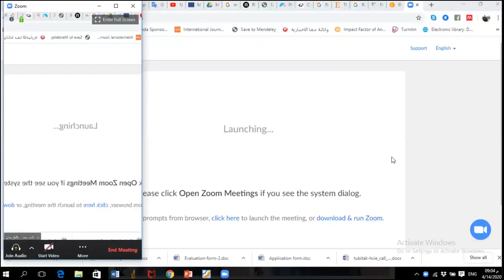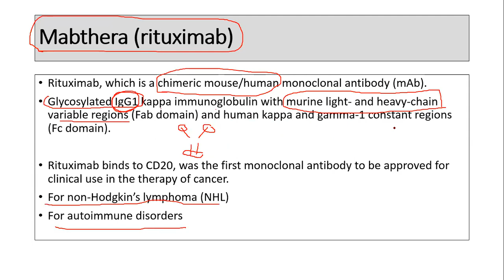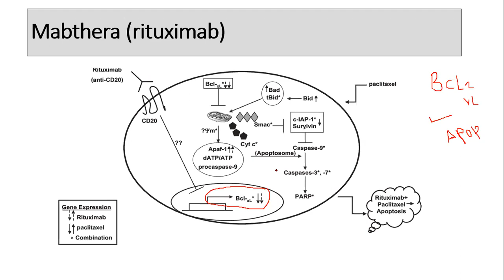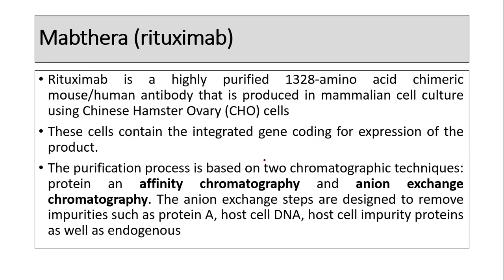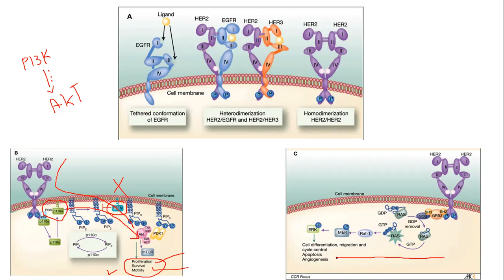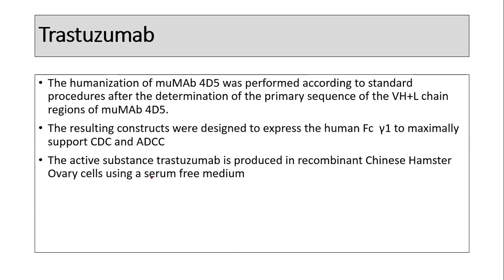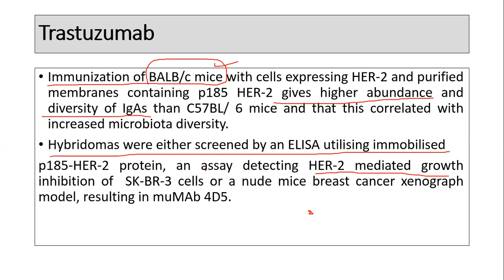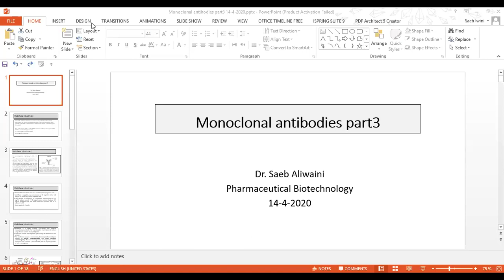Monoclonal part3 14 4 2020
Monoclonal antibodies part 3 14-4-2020